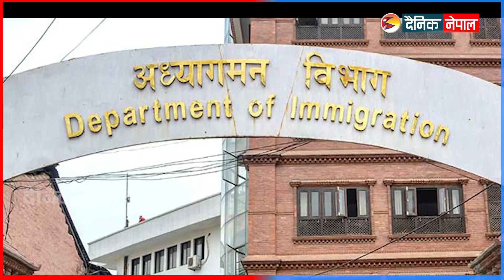चिनियाँ खर्बपति ज्याक मा किन आए नेपाल ? || Dainik Nepal